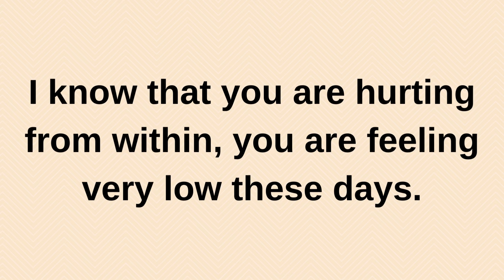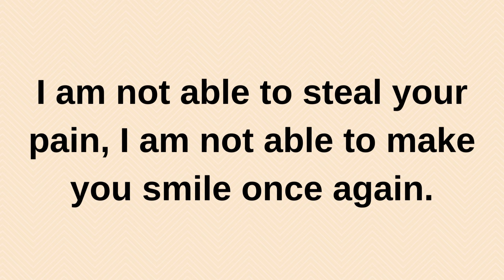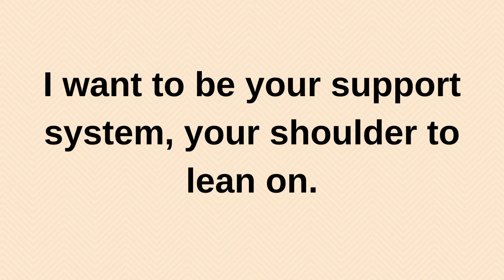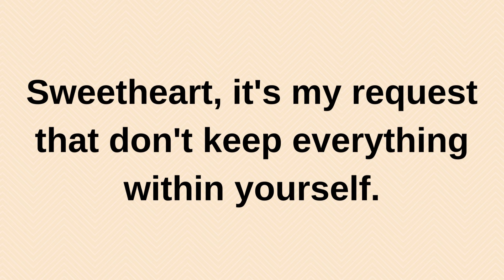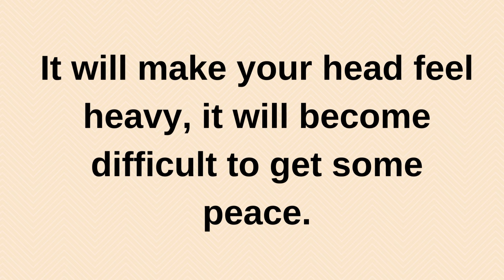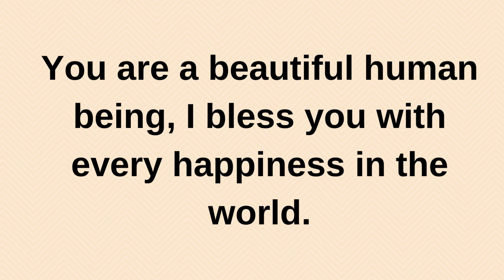Please listen to me........ current thoughts and feelings heartfelt messages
Please listen to me. current | current thoughts and feelings • love messages | heartfelt messages

twinflames reading
Twinflames reading
Twinflames messages

love confessions
crush confessions
love proposal
i love you
love messages
short video
shorts video
reels video
soulmate
twinflame
crush
boyfriend
girlfriend
wife
husband
tarot
tarot reading
love reading
current feelings of your crush
current feeling
unki current feelings today
twin flame
soulmate
dm
masculine